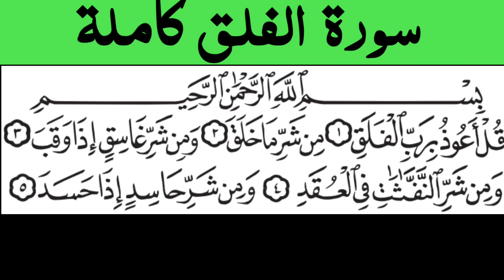113.Surah Al Falaq Beautiful Recitation || Surah Falaq Ki Tilawat|| Falaq@quranrevolutiontv3091​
113.Surah Al Falaq Beautiful Recitation || Surah Falaq Ki Tilawat|| Falaq